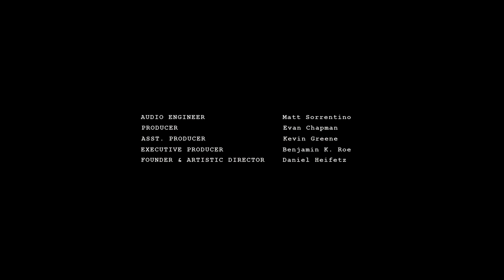Shostakovich Cello Sonata In D minor, Op. 40: I. | Clare Bradford, cello; Carlos Avila, piano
19-year old cellist Clare Bradford, joined by pianist Carlos Avila, plays the first movement of Dmitri Shostakovich's Sonata for Cello and Piano in D Minor, Op. 40, at the final "Stars of Tomorrow" concert of the 2015 Heifetz International Music Institute.

Find out more about the Heifetz Institute and its "Festival of Concerts" and "Heifetz On Tour" programs